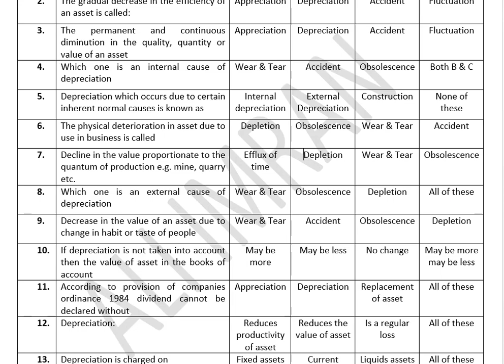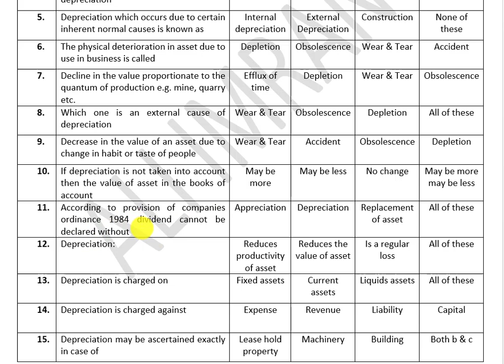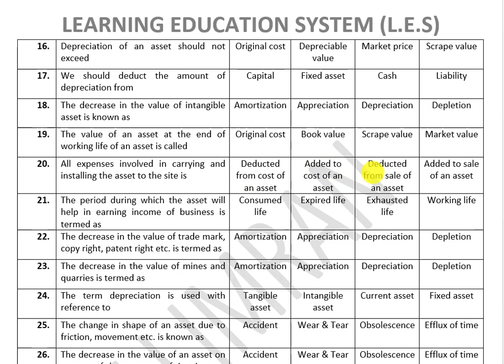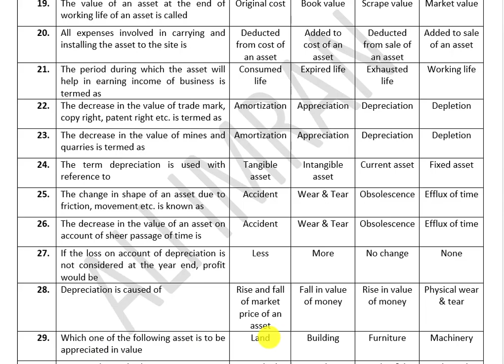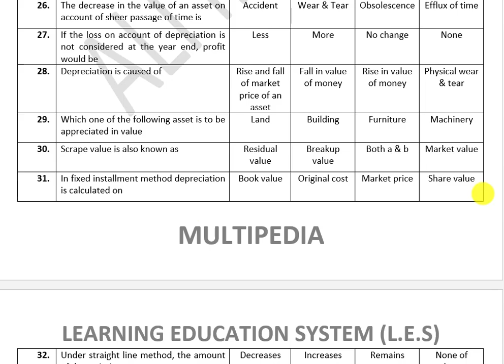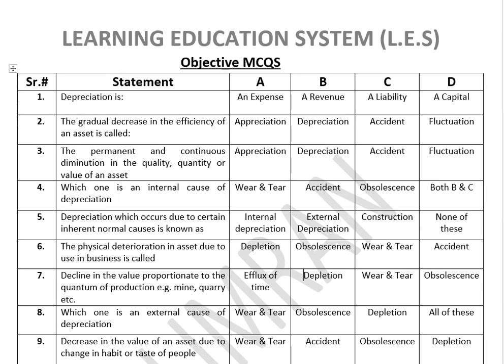MCQS of Depreciation| Depreciation lectures| Depreciation theory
Important and most repeated MCQS of depreciation chapter are discussed here:
                           (Answer Key Chapter 5 Depreciation & Provision I.Com P-2)
1 = A
2 = B
3 = B
4 = A
5 = A
6 = C
7 = B
8 = B
9 = C
10 = A
11 = B
12 = D
13 = A
14 = B
15 = A
16 = B
17 = B
18 = A
19 = C
20 = B
21 = D
22 = A
23 = D
24 = A
25 = B
26 = D
27 = B
28 = D
29 = A
30 = C
31 = B
32 = C
33 = B
34 = B
35 = A
36 = B
37 = C
38 = D
39 = C
40 = D

Depreciation basics concepts explaines in Urdu/Hindi,
Depreciation accounting for beginners,
depreciation accounting lectures,
how to solve depreciation questions,
depreciation theory,
depreciation problems questions,
how to solve diminishing balance questions depreciation,
how to solve straight line method depreciation questions,
fixed method of depreciation vs declining balance method,
depreciation lectures,
journal entries for depreciation,
accounting entries for depreciation,
Depreciation MCQs,
Questions and Answer depreciation,